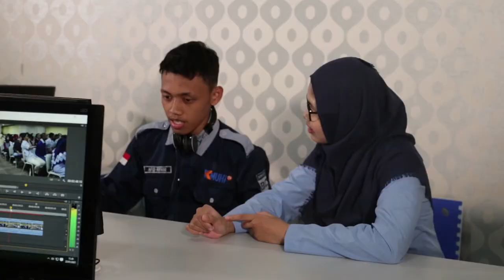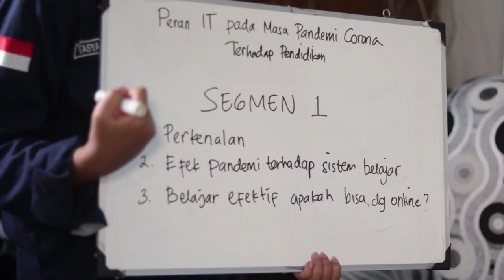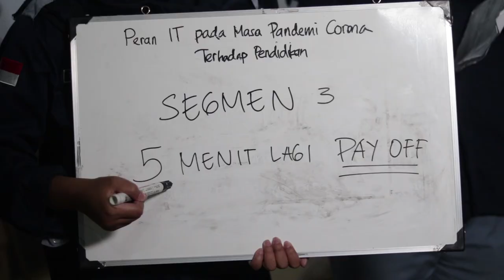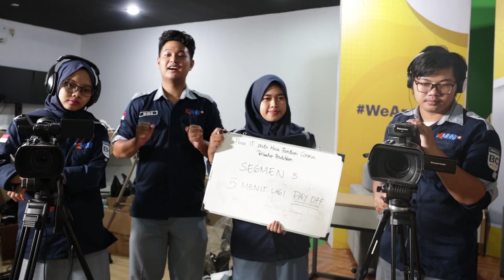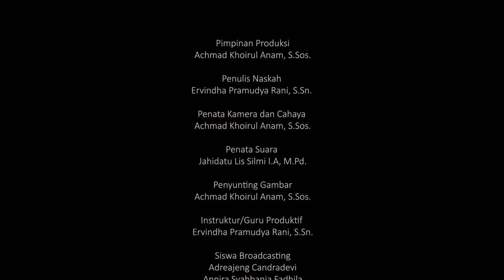Melakukan Komunikasi dengan Bahasa Televisi - Broadcasting dan Film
Judul Video: Melakukan Komunikasi dengan Bahasa Televisi
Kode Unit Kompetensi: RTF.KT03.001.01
Program Keahlian: Broadcasting dan Film
Pembuat Video: Rahmawati Yoga Pamungkas dan Tim
Instansi Asal: SMK Muhammadiyah 1 Yogyakarta, Kota Yogyakarta, Provinsi DI Yogyakarta